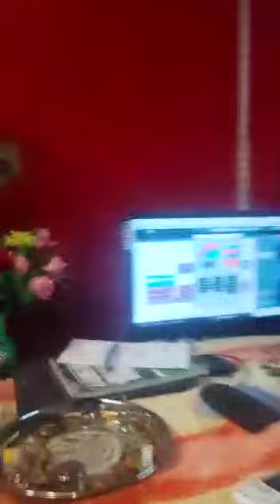बहुत जल्द आ रहा है मोहित बौद्ध & निशा नैना के आवाज में